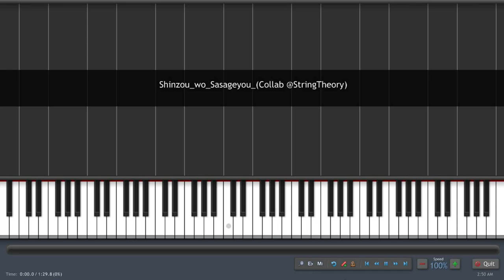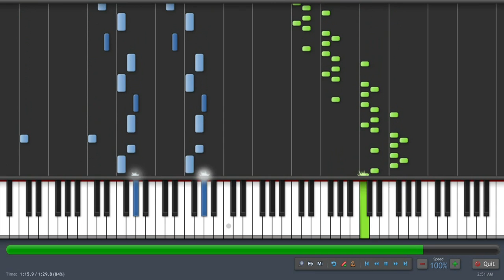【COLLAB @StringTheory】Shingeki no Kyojin [進撃の巨人 ] Season 2 Op - Shinzou wo Sasageyo (Synthesia)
Ahem, as I said on my previous video, this one is going to be *Nepped~
So here we present to you, OUR PIANO & STRING COLLABORATION !!

This is the first time I've ever do a collab with strings, and I've never thought that making accompaniment will be far harder than usual transcriptions. I spent hours on revising the piano, thinking that some parts might won't fit in. But thanks to @StringTheory musical knowledge and technical skills, she made everything sounds in harmony, grand, and really brings out what the original song has to offer!! Seriously, her skills is on another level~
If it's not her, this kind of cover might won't ever happen

I'm really glad that I have the chance to do this with her, as I learn several new things. And btw, I think she might become my StringTheory Sensei in the future :D

I have promised to make some transcriptions with u guys, but I'm terribly sorry that u guys need to wait longer as I don't have that much time left with my Thesis I might even need to take hiatus if needed T_T

So don't expect many.. or any upload from me until 17th July

PIANO SHEET (I doubt that u guys need it though) :
Dang!! I forgot to fix some stuff.. please wait in 3 days

I don't have the string sheet, ask her for that~

Happy Listening and enjoy :D

Anime : Shingeki no Kyojin Season 2
Original Artist : Linked Horizon

Mcm9N9Vg8VSXsIvsQ
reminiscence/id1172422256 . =